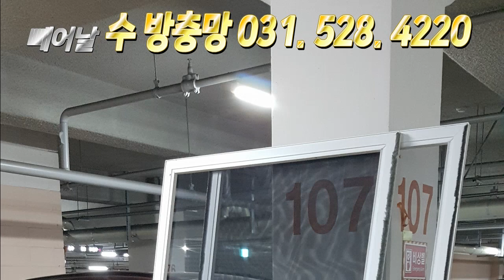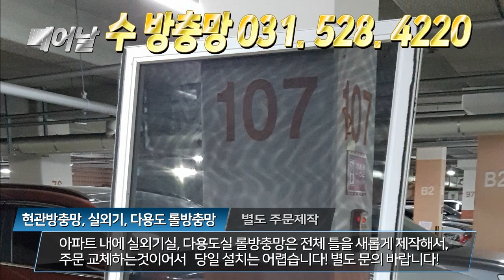남양주방충망 내 아이들 모기 에 물려서 고생하는거 못 보겠습니다!~~수방충망 031. 528. 4220